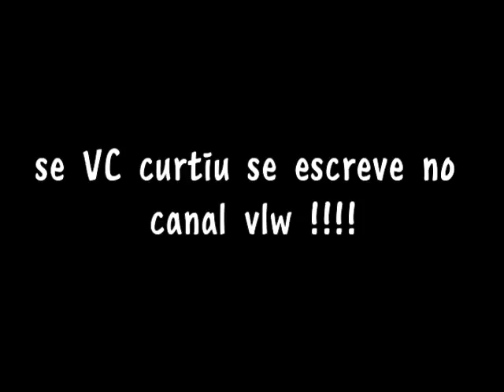-Santuário- OS CAVALEIROS DO ZODÍACO (FM.NERD)